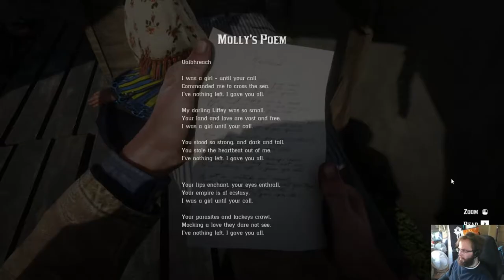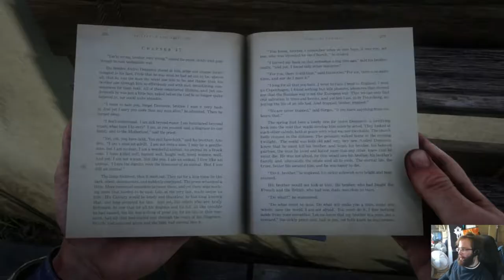Red Dead Redemption 2 - osa 4: Takaisin sivistyksen pariin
Jengi pääsee viimeinkin pois kalliovuorilta ja kesäkin nostaa päätään. Avoin pelimaailma on nyt sitten avattu.